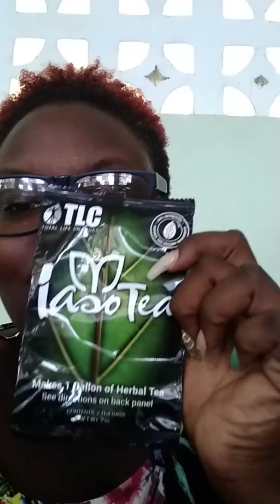Resolution Drops TLC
Ramblings about the resolution drops.
Lost 30 pounds in 30 days with The resolution drops!
Gastric bypass in a bottle.
Meal plan provided.

Want to become a rep to use and sell these products? Join as a sales rep via my link